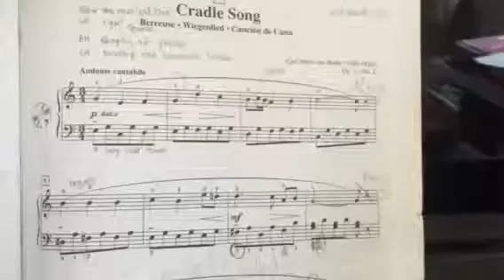Bk2, 7-Cradle Song, BH 2nd line with LH without G